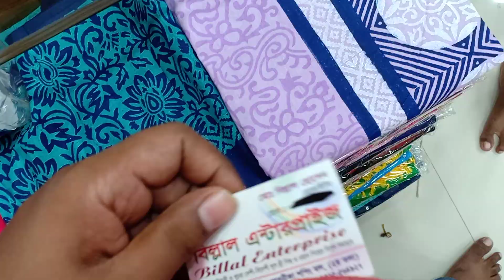৬৫০ টাকায় চায়না টুয়েল কাপরের বেড সিট কিনুন।